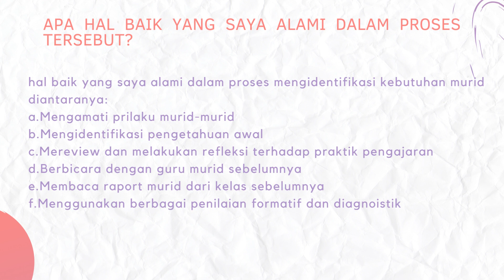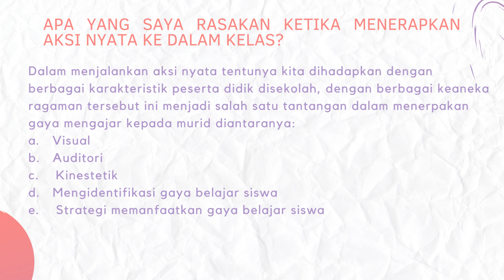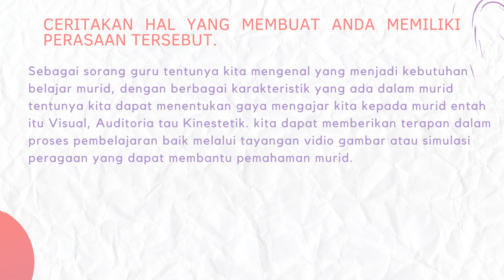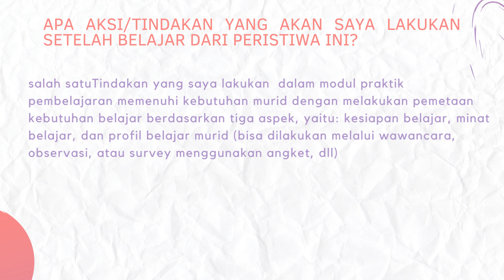JURNAL DWI MINGGUAN MODUL 2 1 PEMBELAJARAN UNTUK MEMENUHI KEBUTUHAN MURID